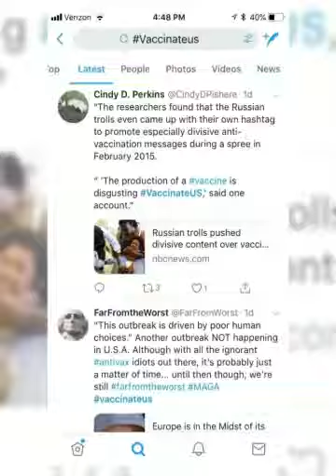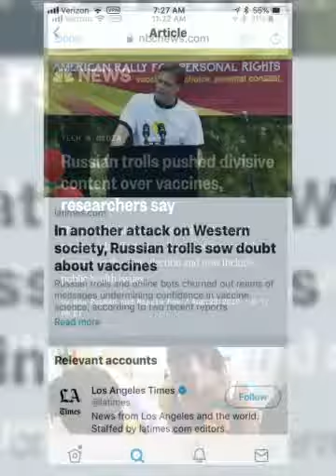Russians are coming: Bot & Troll attack